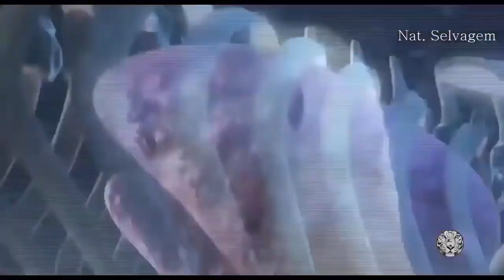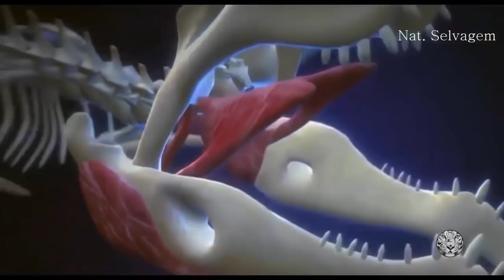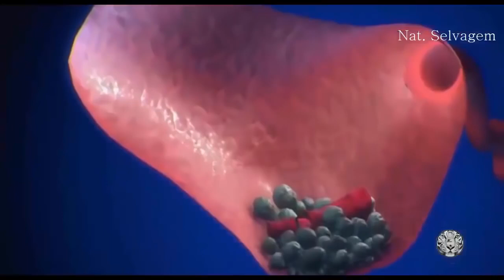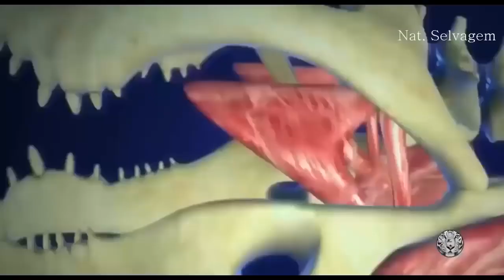Crocodilo do Nilo: Os maiores e poderosos Predadores